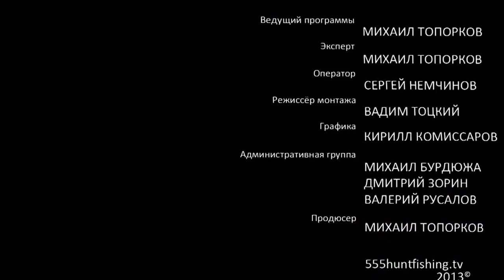Рыбалка. Карп. Ловим карпа на поплавок и креветку. Часть 7.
Для рыбалки на поплавочную удочку, с применением бегучей оснастки, используют достаточно крепкую леску (10-12 кг.), выбор длины которой начинается с 50 м. Для повышения маскировочных характеристик применяют леску под цвет водорослей (желтовато-зеленую). Буро-красную леску чаще применяют для ловли с обрывистого берега, сливающуюся с цветом берега и дна. Для большего улучшения маскировки применяют окрас лесок из моноволокна разными красителями.